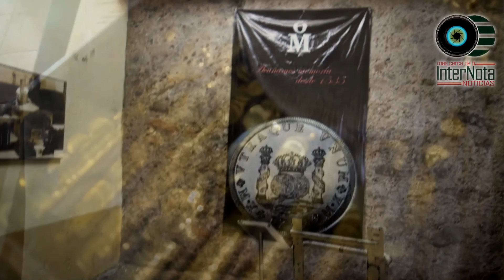REAL DE CATORCE, SAN LUIS POTOSÍ, MEXICO.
Con una antigüedad de 300 años, épocas en la que los españoles descubrieron minas llenas de plata, algunas otras con cobre, y oro, materiales que extraían y se los llevaban a España, las minas se fueron acabando debido a que se inundaron de agua, siendo esta una población minera pasa a ser una zona turística y es ahí donde el turismo levanta a Real de Catorce como un Pueblo Mágico.
Aunque es un Pueblo pequeño, en Real Catorce hay mucho por conocer, enclaves naturales, monumentos históricos, comunidades indígenas y sus sitios sagrados, su túnel de Ogarrio de más de dos kilómetros de largo, los viajes a caballo, o en los camioncitos, visitar las minas y observarlas.